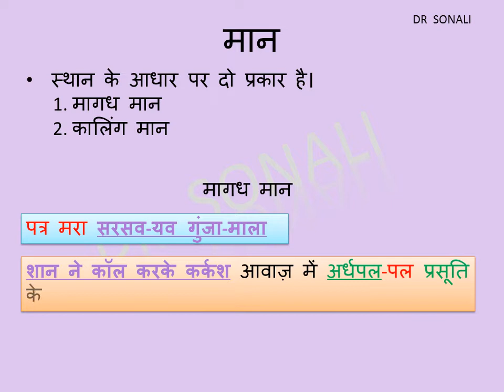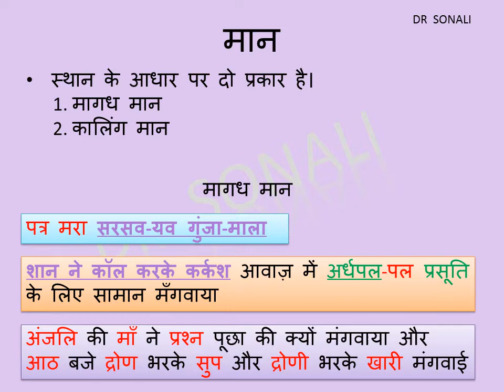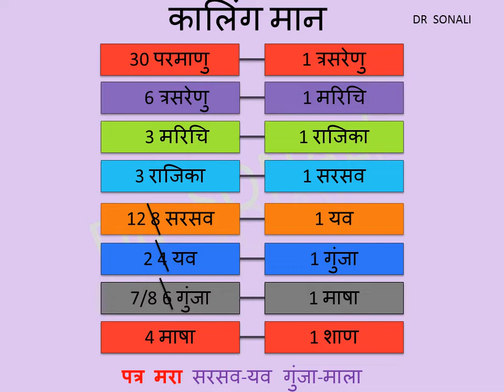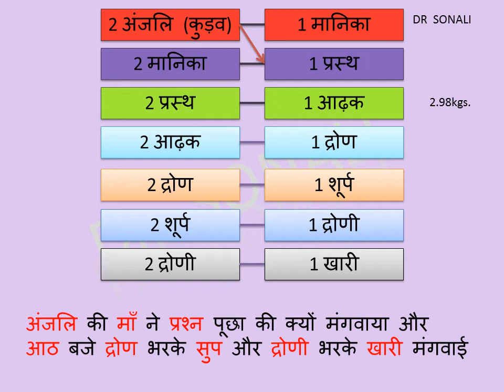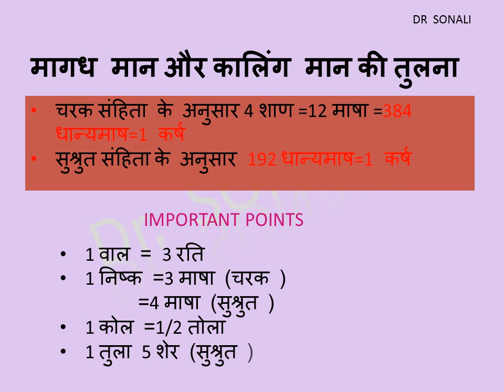|| Maan Paribhasha || Part 2 ||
|| Maan Paribhasha || Bhaishaya Kalpana ||
In this video I have given description about KALING MAAN and easy trick to remember it. It would be helpful to students currently in 2nd year BAMS and also to those preparing for AIAPGET.